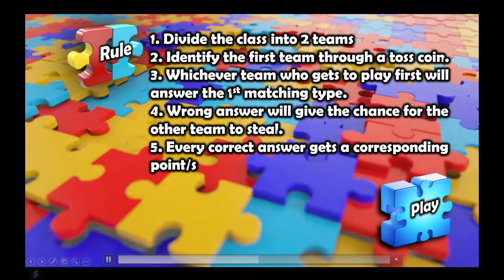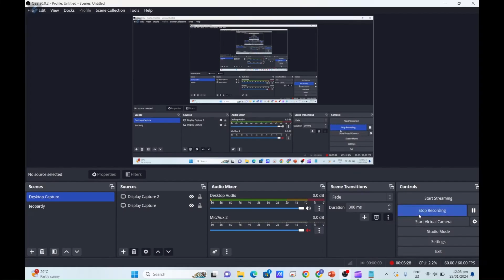Puzzle Matching Type Powerpoint Interactive Game